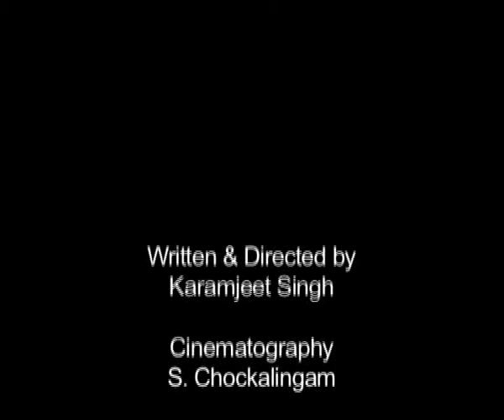Himalayan Environment Trust Part 4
In the wake of increasing degradation of some of the Himalayan areas due to unprecedented growth in the number of visitors, the Himalayan Environment Trust was founded by Himalayan Legends on 14 Oct 1989 to restore the Himalayas to their pristine glory

The awe-inspiring, soul searing, majestic beauty of this silvery world has not changed an iota over time.

However time has made the Himalayas more accessible resulting in over - crowding.

The local way of life has been disrupted; the forests destroyed; tracking trails littered; massive erosion and landslides, The region of eternal snow with its varied flora and fauna is now besieged with serious problems.
October 14, 1989 was a landmark in the history of the Himalayan environment when several eminent mountaineers and presidents of mountaineering associations of the Himalayan countries assembled in Hong Kong's country club at a glittering function. Here the Himalayan Environment Trust was formally inaugurated.
Its Board of Trustees finalized the Aims and Objectives & Plan of Action.

Himalayan Environment Trust (HET) is catalyst in nature, advocates learning and implementation of the same into action.

It uses its resources to influence goverments, to raise funds, initiate and support specific projects on micro scales in the areas of concern.
It has adopted a consortium approach whereby all institutions and people, national and international as well as governments, who are competent to contribute, are assimilated towards a common cause.

The HET raised about US$ 50,000 during the inaugural function and since then has been running on a shoe-string budget out of the interest generated by this fund which is being used as a corpus fund.
A few donations are used for International Conferences and the production of HET journals, newsletters and posters.

All funds raised at special functions are fully diverted to specific field projects and are administered by autonomous councils.